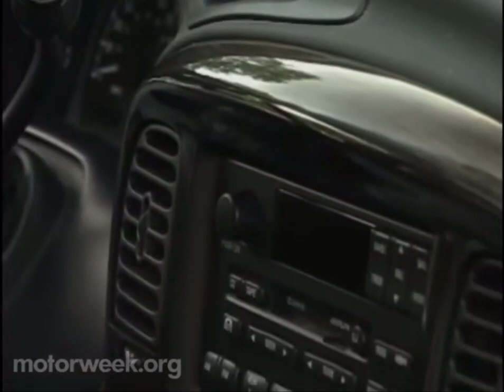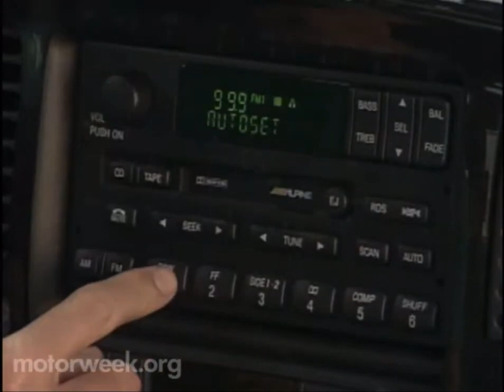Why did Lincoln discontinue the Blackwood?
Is video, you will find out why Ford and Lincoln decided to discontinue, kill, stop making a producing the Blackwood usury pickup truck, why people stopped buying it.